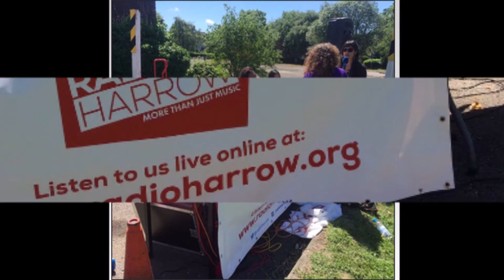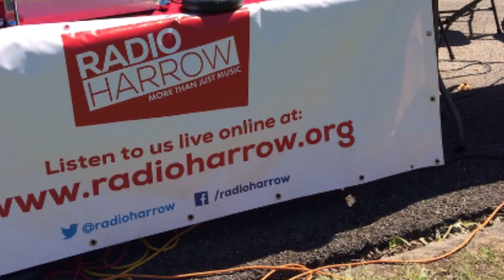Interview with the Chairman & Treasurer of St Luke’s Hospice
St Luke’s Hospice - Interviewed the Treasurer & Chairman of Finance & General Committee.